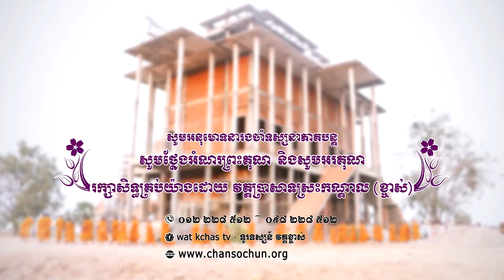ព្រះធម៌ទេសនាប្រចាំថ្ងៃ០៨ វត្តប្រាសាទស្រះកណ្តាល (ខ្ចាស់) ខេត្តបន្ទាយមានជ័យ/Chan Sochun